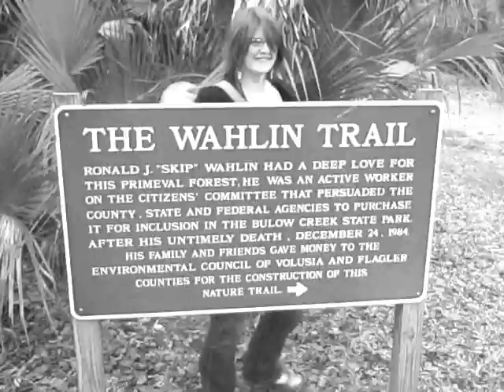A Walk In The Woods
Tracy, Shawn, Trevor & I Take A Walk On The Nature Trail In Ormand Beach.  Music is "Kings Of The Wild Frontier" by Adam & The Ants